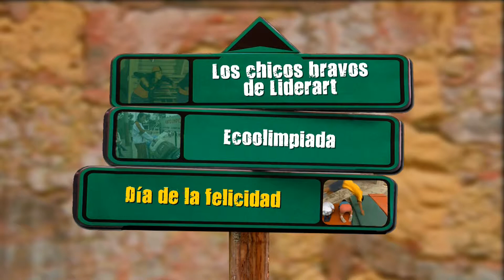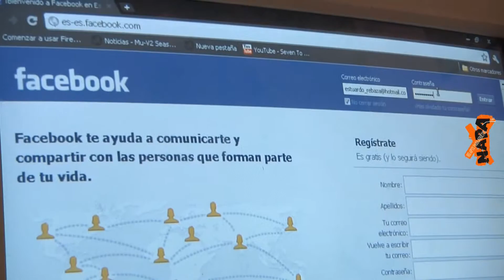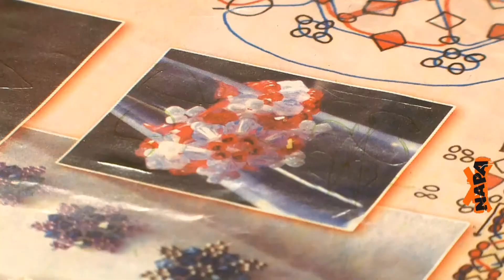Napa 578: ¡Los chicos bravos de Liderart!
En esta nueva edición de NAPA, podrás conocer a los chico bravos de Liderart, ver cómo se desarrollan las Eco-Olimpiadas de Villa el Salvador y cómo celebran el Día de la Felicidad en Carabayllo. Además, tenemos la final del concurso con nuestros amigos de la la Escuela de Formación Ciudadana de Villa María del Triunfo. No te pierdas este programa por nada del mundo.